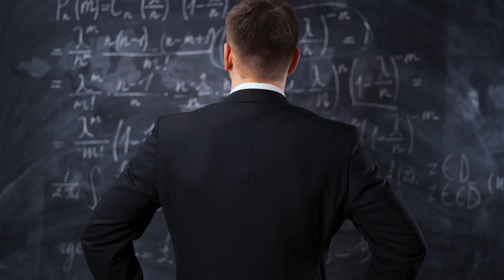How to Solve Problems|Principles of Bhagwad Gita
In this video, I'm sharing Some Great Principles of the Bhagwad Gita so that we can bring positivity and solve problems in our lives.

Satya Sanatan Dharma Subha se Rat tak har ek bat ka Logic deta h

if u want to know more about your dharma
If this video was useful make sure to hit

Gear You Can Use
Zoom Lens
Wide Angle
Prime Angle Lens